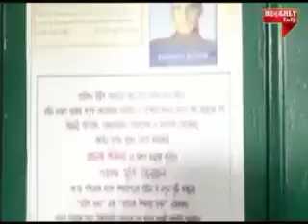HOOGHLY INFO | NEWS COVERAGE | TOPOCONIA - 2019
Reporter Shyamal Sinha of HOOGHLY INFO covered the news of TOPOCONIA - 2019.